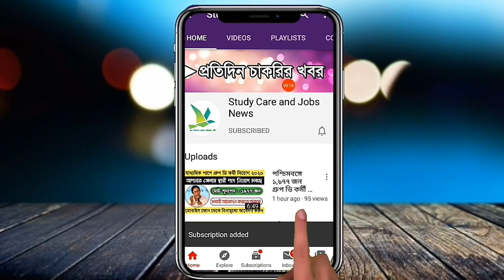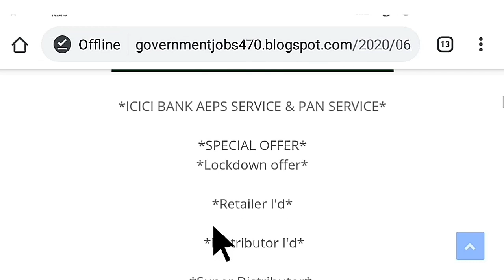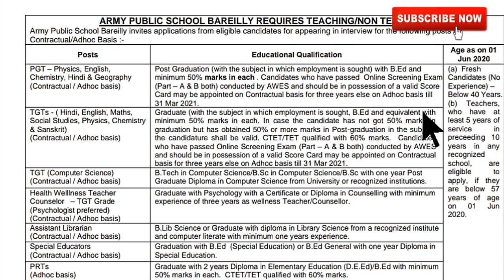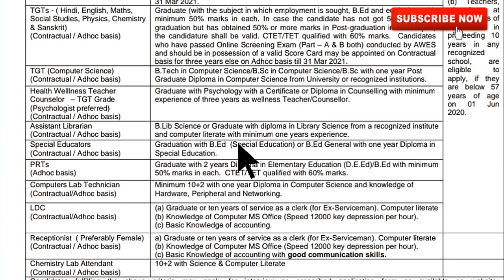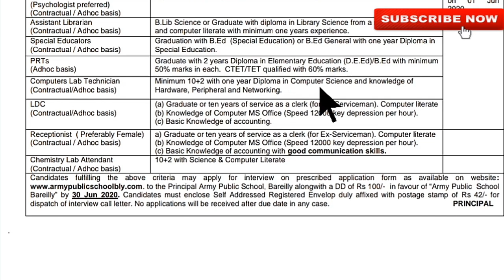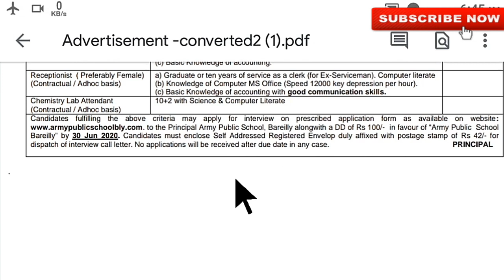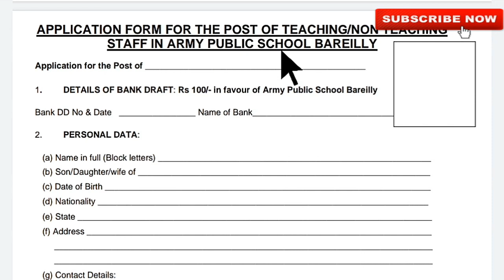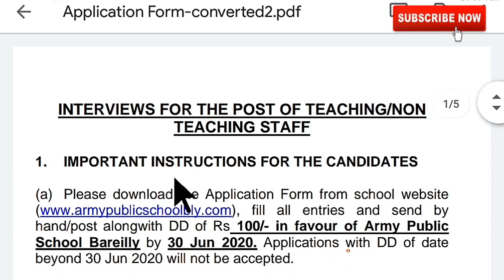উচ্চমাধ্যমিক পাশে আর্মি পাবলিক স্কুলে প্রচুর ক্লার্ক পদে নিয়োগ ২০২০ || Army Public School Jobs 2020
🔰 Retailer and distributor I'd নেওয়ার জন্য যোগাযোগ করুন - Takdir Alam 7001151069

                      👇👇Video Tags👇👇
Army public school Clark Requirements in Kolkata
Army public school teacher recruitment 2020
Army public school teacher recruitment in up
Indian army Volunteer Requirements in Kolkata
West Bengal teacher recruitment 2020
Army public school Clark Requirements 2020
Requirements army public school 2020
Requirements army Volunteer Requirements 2020
Army public school teacher recruitment 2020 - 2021
Army public school Clark salary 2020
Job in army Volunteer Requirements
Army public school Clark Requirements
Wb primary school teacher recruitment 2020
Requirements Clark army Volunteer
Requirements Clark army public school 2020
Army public school teacher recruitment in West Bengal 2020